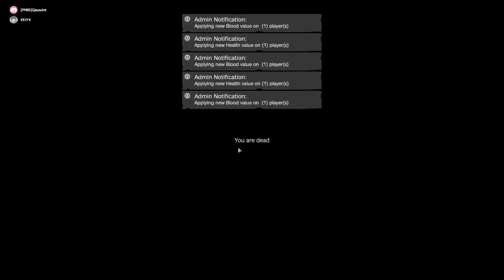Dayz 1v1 (ft.KEJY)